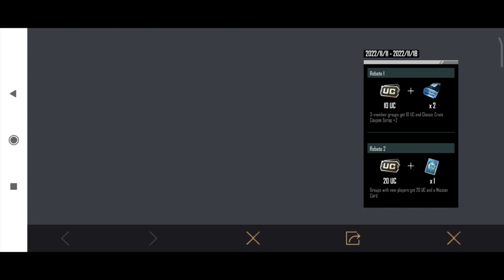M17 Royal Pass 1 To 50 Rp Rewards | New Version 2.3 Update Link In Description | Pubg Mobile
Credit To

Pubg Mobile
New Update
Pubgm

SAMSUNG,A3,A5,A6,A7,J2,J5,J7,S5,S6,S7,59,A10,A20,A30